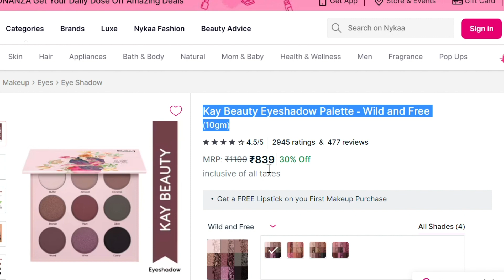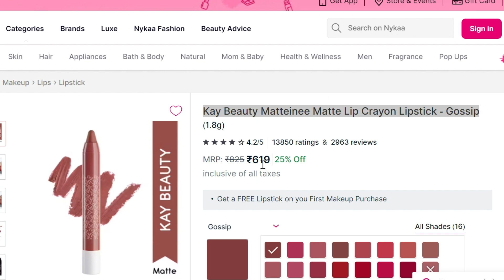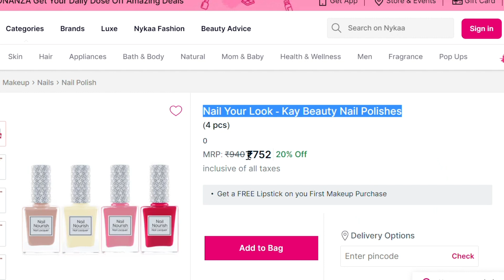katrina kaif makeup products | Kay Beauty | Eyeliner | Nail Polishes | Matte Blush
Kay Beauty Hydrating Foundation - 150N Tan

katrina kaif makeup brand
Kay Beauty
katrina kaif makeup products
katrina kaif makeup tutorial nykaa
katrina kaif makeup tips
makeup tutorial
makeup tutorial for beginners
makeup video
makeup kaise karte hain
makeup kit
makeup hacks
makeup eyeshadow tutorial
makeup eyeshadow palette
makeup eyeshadow makeup
makeup eyeshadow simple steps
makeup eyeshadow kit
makeup eyeshadow kaise lagate hain
makeup eyeshadow simple
makeup eyeshadow video
makeup eyeshadow lipstick
makeup eyeshadow glitter
makeup eyeshadow lagane ka tarika
makeup eyeshadow smokey eyes
makeup eyeshadow shorts
makeup eyeshadow huda beauty
makeup lipstick makeup
makeup lipstick video
makeup lipstick hacks
makeup lipstick cartoon
makeup lipstick shorts
makeup lipstick slime
makeup lipstick tutorial
makeup lipstick colour
makeup lipstick eyeshadow
makeup lipstick powder
makeup lipstick kaise lagate hain
makeup lipstick red
makeup lipstick kajal
makeup lipstick wala cartoon
Halloween makeup tutorials
New product reviews
Celebrity makeup looks
Natural makeup tutorials
Bridal makeup tutorials